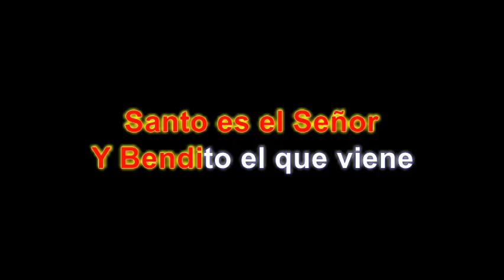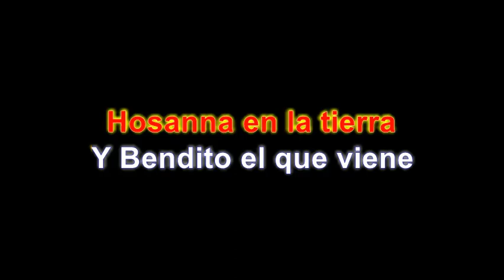Santo Santo Santo (Catholic mass)-SUNG-Word by Word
Trying to help other catholic choir beginners like me